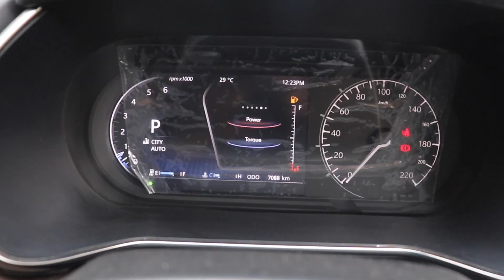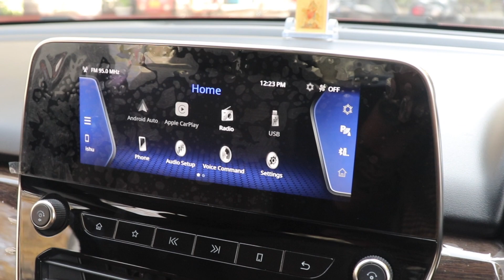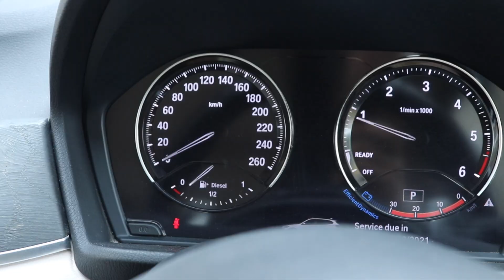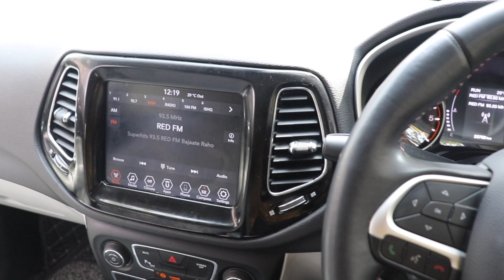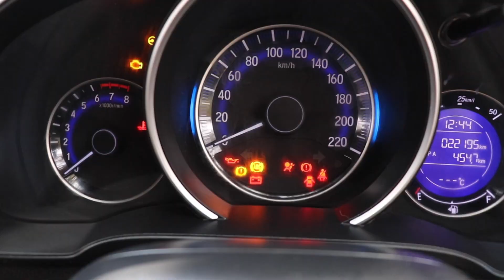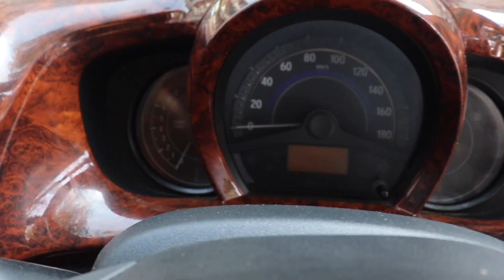7 MONTH OLD CAR | HARRIER TOP MODEL, BMW X1 NEW SHAPE, JEEP COMPASS , HONDA JAZZ , ELITE i20, AMAZE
Hello Guyyys
            So wats up my youtube family, this is your friend Mohit back with another Vlog, in this Vlog I am gonna show mix car collection which includes your fortuner, Xuv 500, Ertiga, creta and many more brands , all the information about the cars is provided in the Vlog, so I rqst you too watch the Vlog from starting to end, if you like the video don’t forget to subscribe the channel and give a thumbs up to the video, it really motivates me a lot to bring more interesting vlogs for you guys
                           THANKS

WATSAPP.NO

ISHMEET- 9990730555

SHOWROOM ADDRESS

SHOP NO. 5 & 6, SUSHMA TOWER, D-BLOCK CENTRAL MARKET, OPP. PVR CINEMA, PRASHANT VIHAR, DELHI- 110085